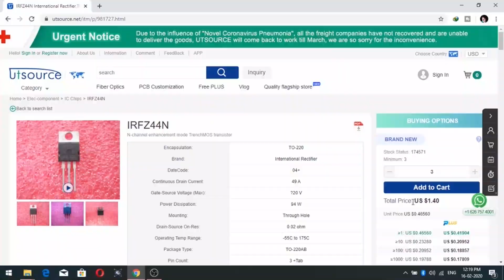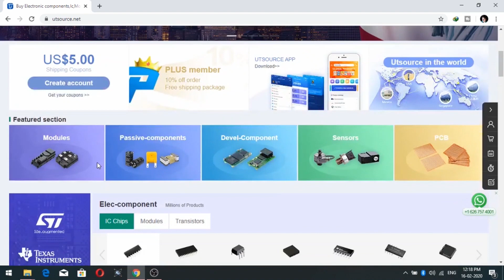Top 3 Electronic Projects For LED Lights || Utsource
Top 3 Electronic Projects For LED Lights Using LED, 555 Timer IC, 556 Dual Timer IC,  4017 Decade Counter IC, 12v Relay